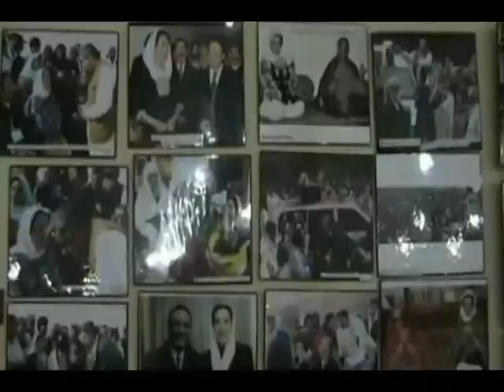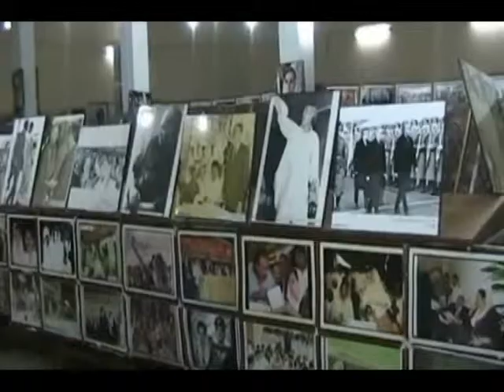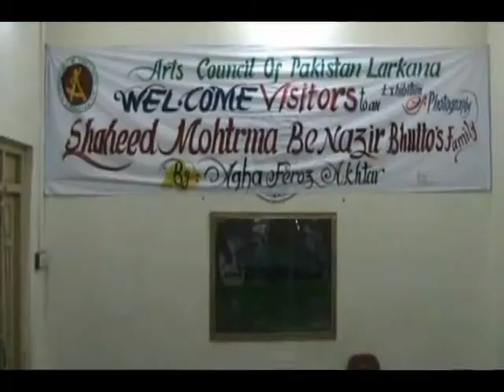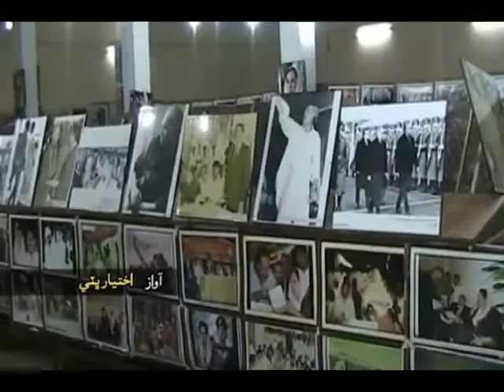Dharti Special Report Larkana Exhebition